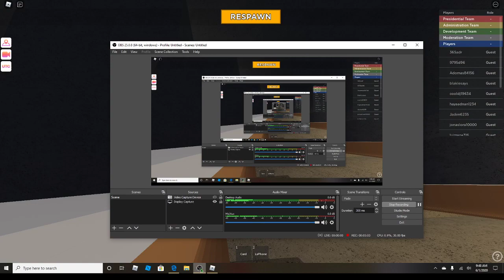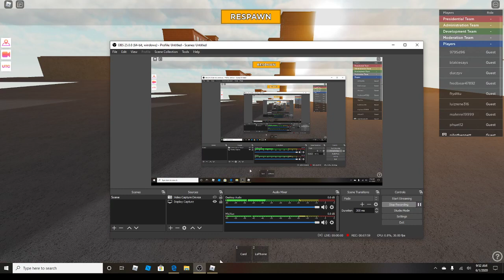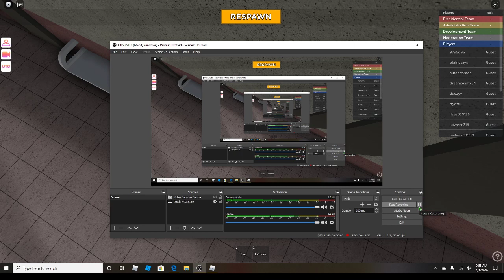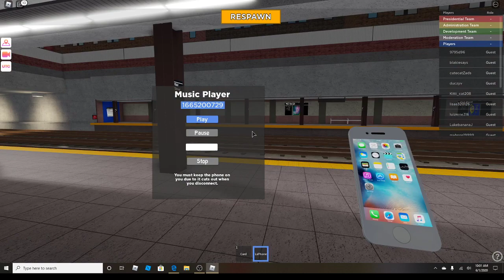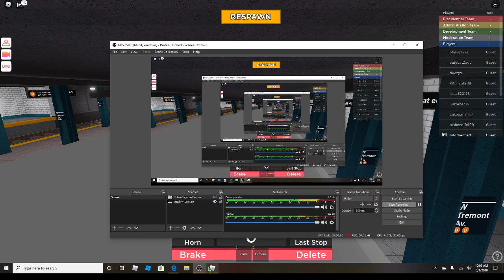Driving a train in Roblox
my Roblox group see if you win Robux